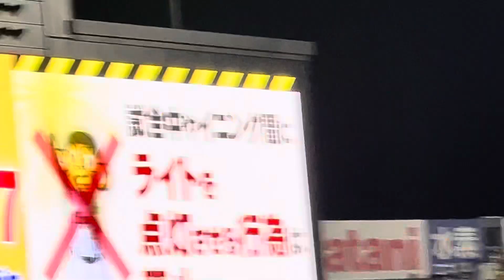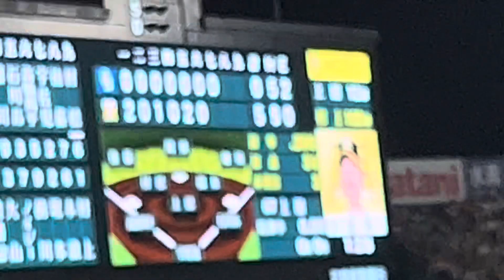【🐯さぁ勝ち越しへ】阪神タイガース ✨ラッキーセブン 阪神甲子園球場 23.6.29.